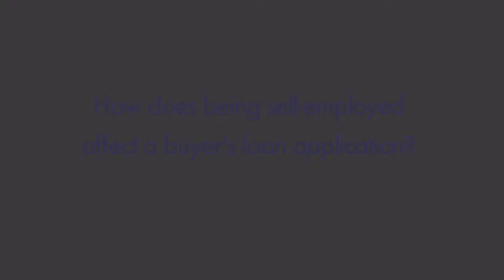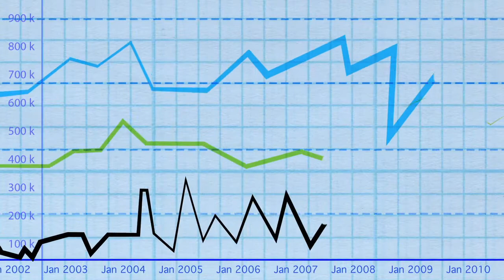How Does Being Self-Employed Affect a Buyer's Loan Application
Melissa Cohn, a leading mortgage industry professional in New York City, sits down with StreetEasy to discuss the situation a prospective buyer can expect to face if their source of income is through self-employment.